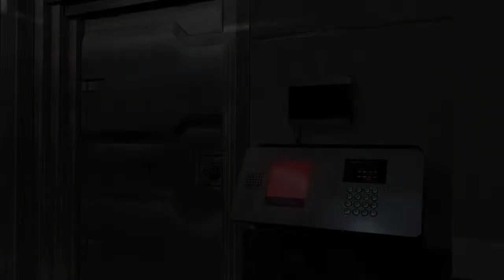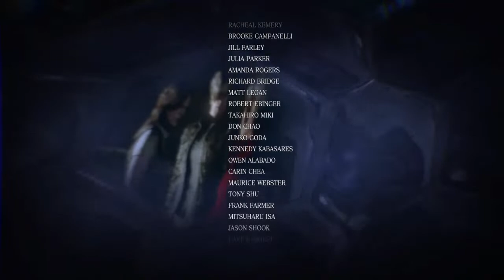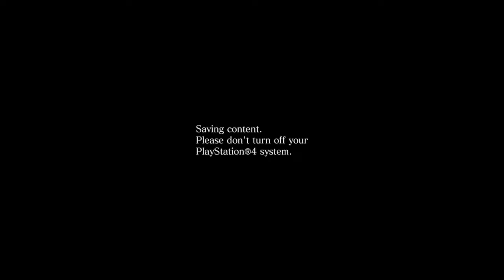Resident Evil 6 Ada Wong Campaign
A action-horror gameplay by CapCom gives an experience of apocalyptic bioterrorism with the so-called C-Virus. Here’s the story of Ada Wong in Resident Evil 6.